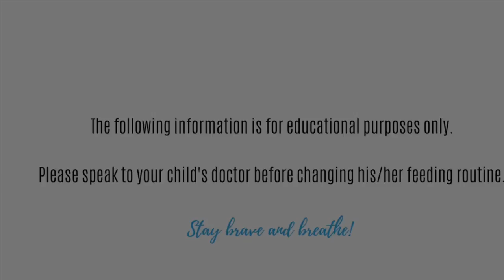How To Bottle Feed A Baby With Laryngomalacia | Coping With LM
Bottle feeding a baby with laryngomalacia can be difficult and exhausting. Here are some helpful tips for you to try!

Special thanks to Malacia Mom Brandi for helping with this video.

Coping With Laryngomalacia Inc. is an all-volunteer nonprofit organization. Our mission at CWL is to provide support, strength, and education for families coping with laryngomalacia, tracheomalacia, bronchomalacia, and pharyngomalacia.

Together we are stronger than stridor!